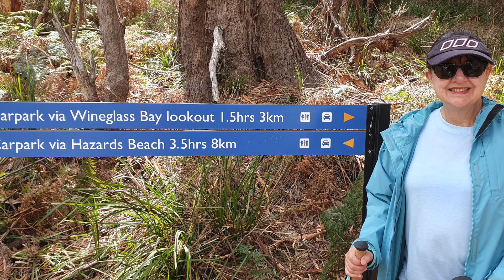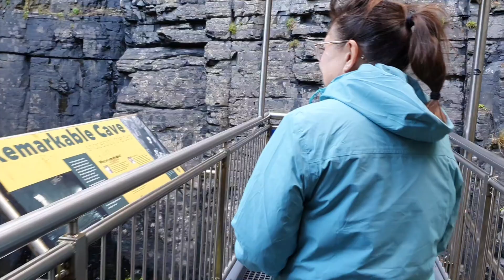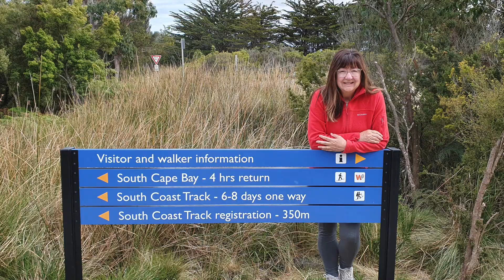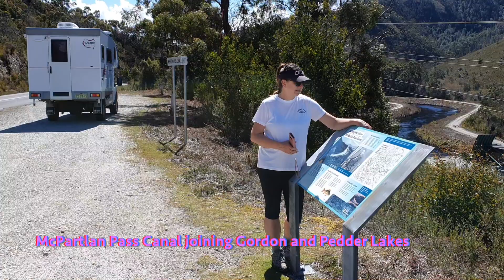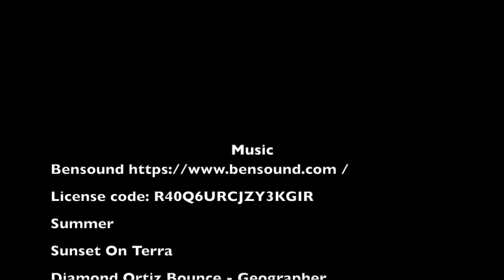Tasmania Nov 2023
A video of our visit to Tasmania in Oct-Nov 2023. One month in our camper around this beautiful Australian island.